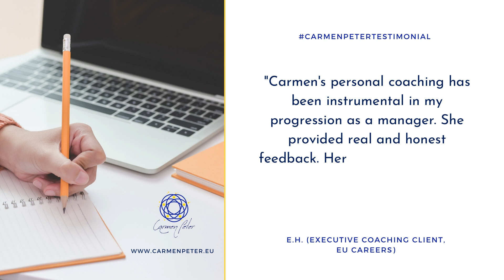carmenpetertestimonial - E.H. (Executive coaching client, EU careers)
"Carmen's personal coaching has been instrumental in my progression as a manager. She provided real and honest feedback. Her involvement did not stop at simply doing the regular coaching session. She pro-actively developed synergies between her coachees (while maintaining confidentiality). I believe this made her work beneficial to the organization, beyond the improvements of the individuals." E.H. (Executive coaching client, EU careers)

About the trainer:
Ms. Carmen Peter is an executive coach and trainer living in Brussels
She has 20+ years of successful EPSO coaching experience
She has worked for 20+ years for the European Commission as an accredited coach and trainer